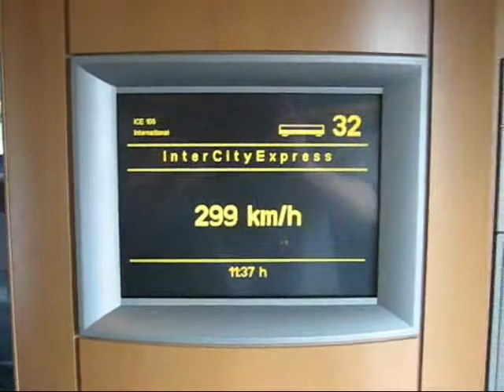299kmh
Going 299km/h on the ICE in Germany